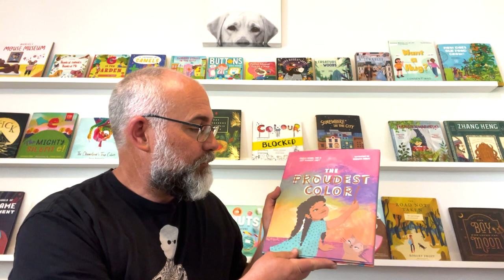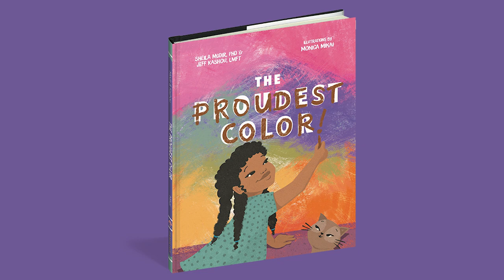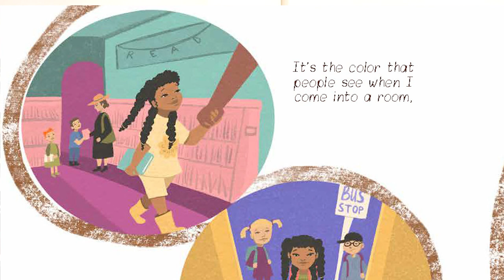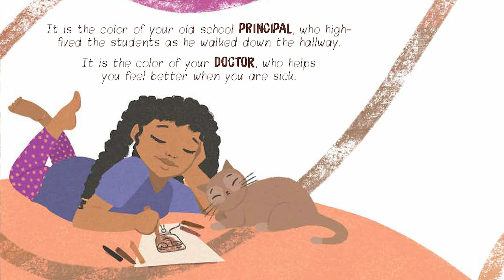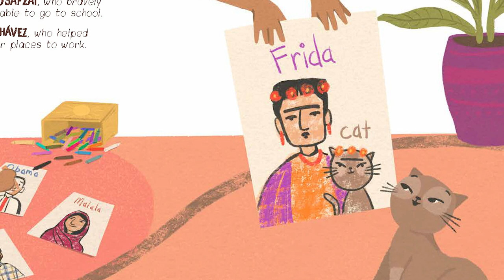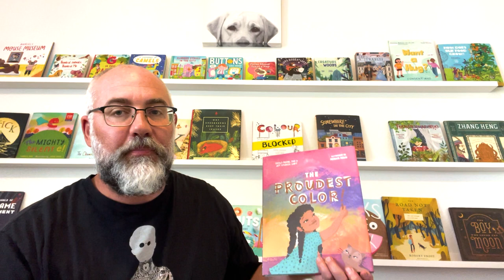The Proudest Color Read Aloud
What do you do when you feel different from other people?